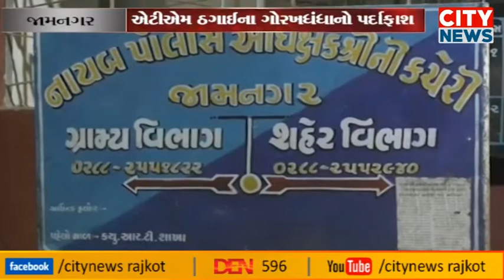જામનગર : એટીએમ ક્લોન અંગે ઠગાઇનો થયો પર્દાફાશ 3-2-2019